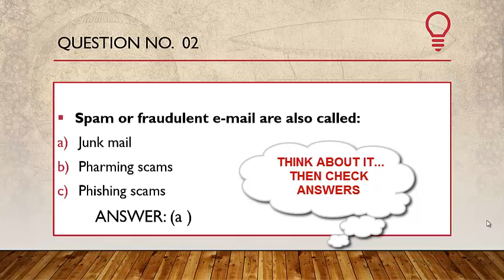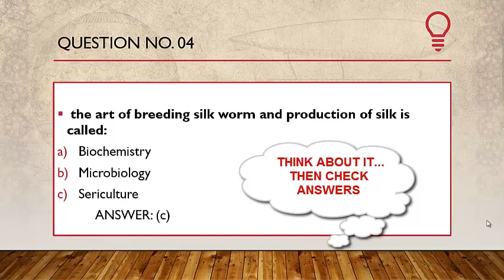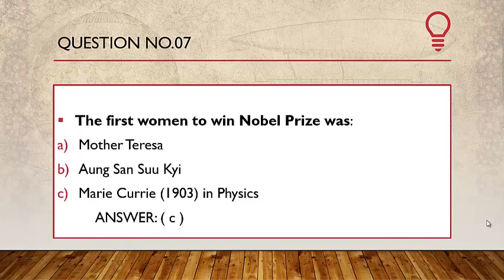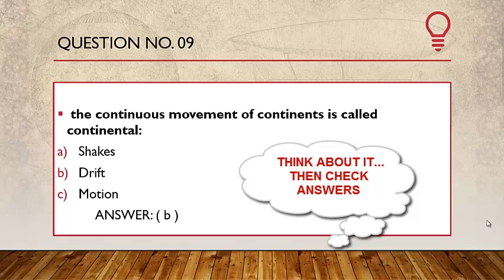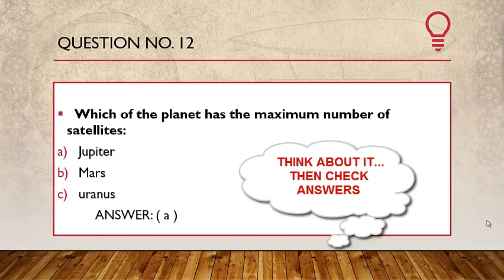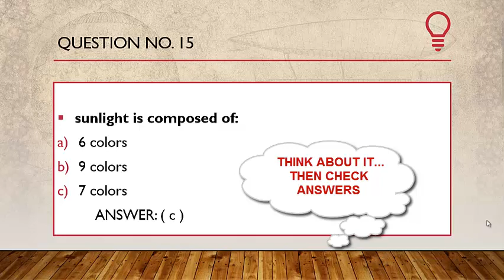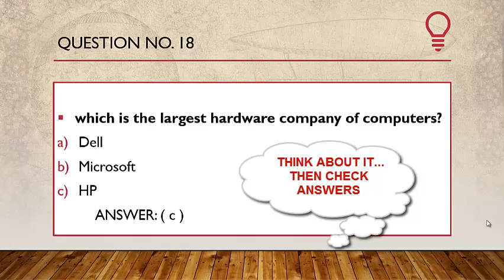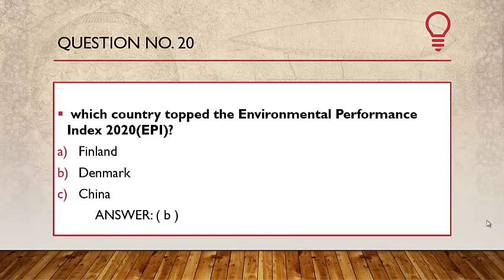Important general knowledge questions | ppsc,fpsc,nts and other tests | mock test 4-2020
WELCOME TO MATHS SOCIETY, in this video there is important general knowledge questions for ppsc, fpsc, nts and other tests. FIRST read the questions and think about it and then check out the answers.
GOOD LUCK !